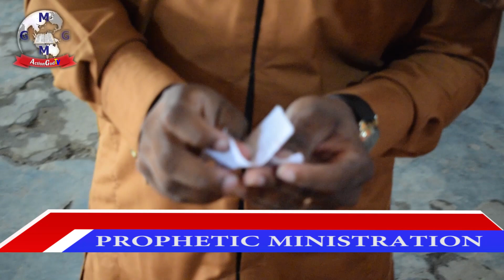PROPHETIC MINISTRATION - (SUN. 16TH SEPT. 2018)